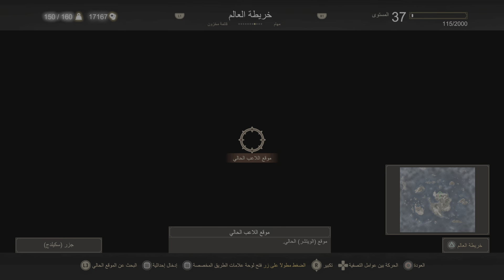ويتشر 3 نسخه الجيل الجديد (the Witcher 3 next gen (part 63